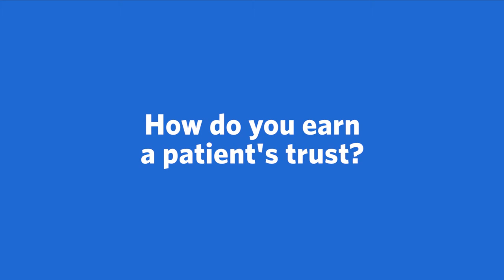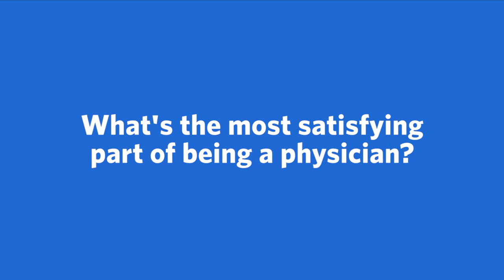Meet P. David Margolis, MD, Electrophysiology | Ascension Kansas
Meet P. David Margolis, MD, an Electrophysiology provider with Ascension in Wichita, KS. More conversation. More questions and answers. Ascension's care team works together to make sure you're getting the best care possible.